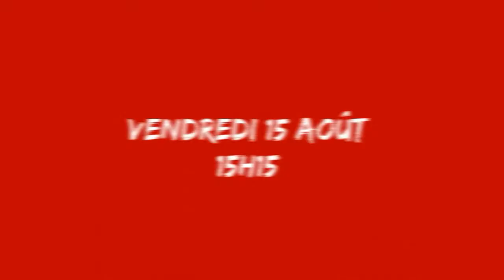DropnRolla : Qui sera le meilleur buteur des Landes ?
Réalisation / production / écriture / montage : Mathieu Rousset - mayoko.fr
Post-Production / Etalonnage : Clément Casaban
Richard Dourthe décernera le prix du meilleur buteur des Landes avant le derby des Férias de Dax !
Après deux éditions plébiscitées par les spectateurs, qui avaient vu s'opposer les meilleurs buteurs des clubs professionnels landais, Richard Dourthe remet les compteurs à zéro et convie cette année les buteurs des clubs amateurs à se frotter à leurs idoles à l'occasion du Drop'Adour le vendredi 15 août à 15H15 à Dax.

Août 2014 - Quel buteur amateur n'a jamais rêvé de comparer sa précision face aux perches à celle d'un joueur professionnel ? Et si, pour corser le tout et rendre la chose originale, il fallait réussir à faire franchir à l'ovale le cours d'eau traversant la cité thermale ?
Grâce à l'édition 2014 du Drop'Adour organisée par l'association Lous Charnegous (association d'anciens joueurs de rugby du pays dacquois), ce sera chose faite et il sera difficile de savoir de quel côté la pression se fera le plus sentir...
Comme un symbole, pour faire de cette journée un événement rendant hommage à la pratique du rugby dans les Landes, ce concours aura lieu quelques heures avant le traditionnel match des férias opposant cette année l'U.S.Dax Rugby Landes à son voisin du Stade Montois dans un derby à valeur de test avant le début du championnat de ProD2.
Ce challenge consiste à relier les deux rives de l'Adour, traversant la cité dacquoise au moyen d'un Drop, geste technique parfaitement maîtrisé par de célèbres rugbymen ayant portés le maillot Rouge et Blanc.
En effet, de Pierre Albabaladejo, surnommé "Monsieur Drop", à Thierry Lacroix en passant par Jeannot Lescarboura sans oublier Richard Dourthe, manager de l'effectif professionnel de l'U.S.Dax Rugby Landes et parrain de ce trophée, la cité thermale en a fait sa spécialité.
Pour cette édition, les participants et représentants des clubs seront :
• U.S. Dax Rugby Landes : Julien Peyrelongue
• Stade Montois Rugby : Jean Baptiste Claverie
• U.S.Tyrosse : Guillaume Descazeaux
• S.A. Hagetmau : Morgan Marchini
• Saint Paul Sport Rugby : Pascal Freicha
• Peyrehorade Sport Rugby: Ludovic Trouilh
• Rion des Landes : Julien Langlade
• Lous Charnegous (ancien de l'US Dax) : La Plante
Découvrez la vidéo de présentation originale inspirée du film RocknRolla de Guy Ritchie mettant en scène chacun des participants dans un lieu emblématique de sa ville, transmettant le ballon à son concurrent à travers tout le département des Landes et répondant à la question "Qu'est ce qu'un vrai buteur ?"
Lous Charnegous donnent rendez vous à tous les amateurs de rugby et d'atmosphère festif le vendredi 15 août à 15h15, sur les berges de l'Adour près de la passerelle piétonne de l'hôtel du Splendid !
Cependant, avant de passer aux choses sérieuses, une présentation des joueurs participant à ce challenge sera organisée à partir de 14H15 à l'emplacement de la Pena Lous Charnegous, sur les remparts à proximité des arènes, afin de pouvoir partager leur éternel « savoir fête » avec l'ensemble des « Festayres ».
Ils vous attendent nombreux !